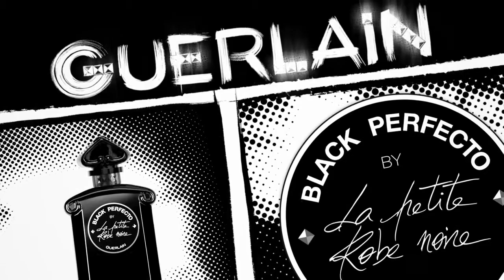Zip. La Petite Robe Noire Guerlain.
A fashion sketch comes to life. The iconic Parisian silhouette puts on her jacket and turns into a comic strip superhero.
This story, tailor-made for GUERLAIN's new perfume titled "Black Perfecto", is visually different from the previous episodes, as if the iconic parisien muse wanted to have fun playing with the codes of comics, just for this new perfume.
Advertising campaign.
Kuntzel+Deygas pour Guerlain
Production : Add A Dog, Paris.
ADD A DOG is the production company dedicated to the works of artists Kuntzel+Deygas.
Visit also Kuntzel+Deygas on YouTube.